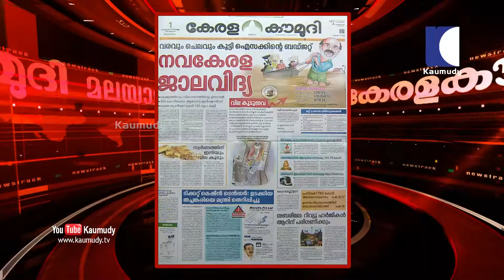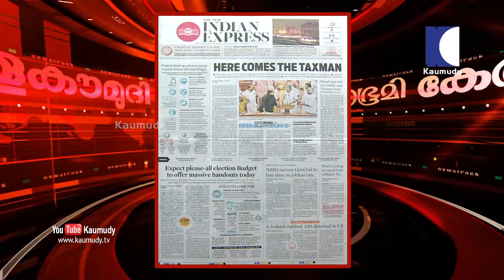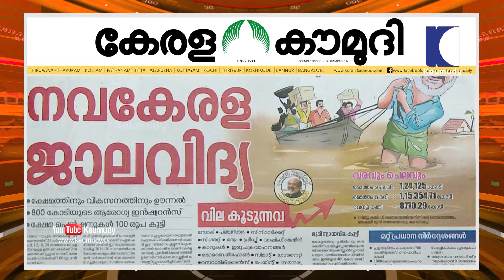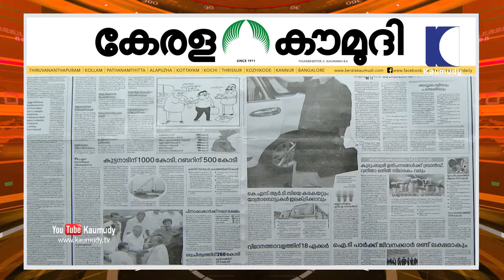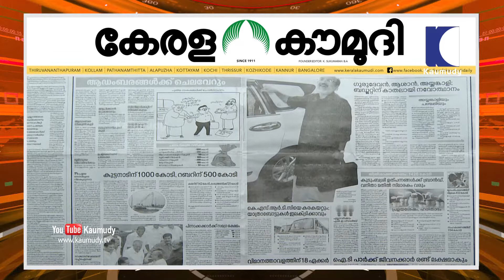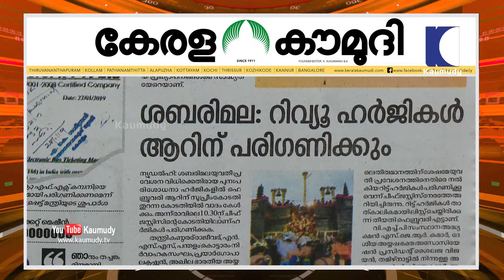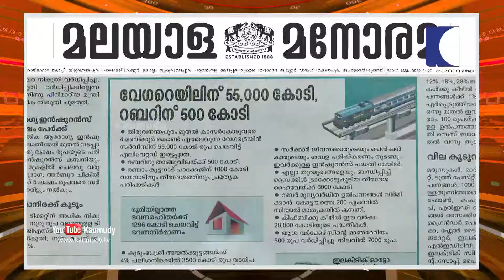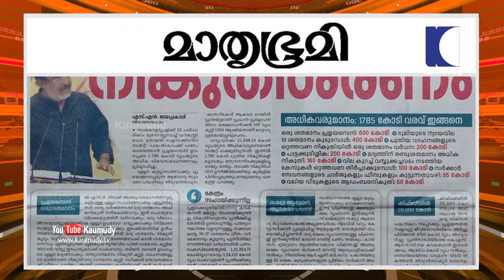നവകേരള ജാലവിദ്യ | NewsTrack 01